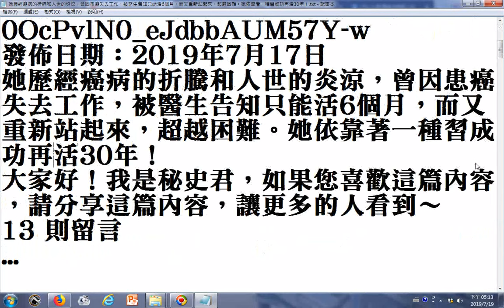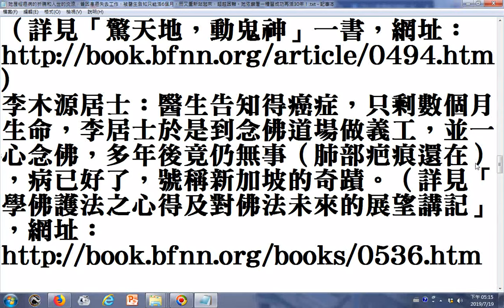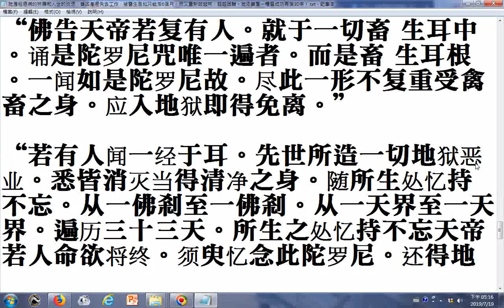瀏覽 她歷經癌病的折騰和人世的炎涼，曾因患癌失去工作，被醫生告知只能活6個月，而又重新站起來，超越困難。她依靠著一種習成功再活30年！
｛佛顶尊胜陀罗尼经｝注音 pdf： 筆者附錄: 有求孔孟聖道三寶心法就不枉費今生來世間。世間財世間用--生不帶來，死不帶去，或是給以後不相識的人用，但是得三寶心法卻能帶著走，在世能逢凶化吉、躲劫避難、改變命運，壽終能超生了死，離苦得樂，智者切莫入寶山而空手回。